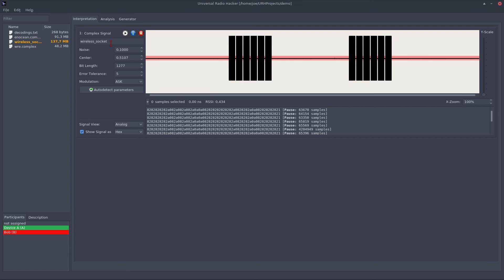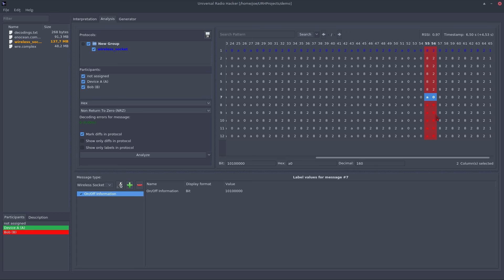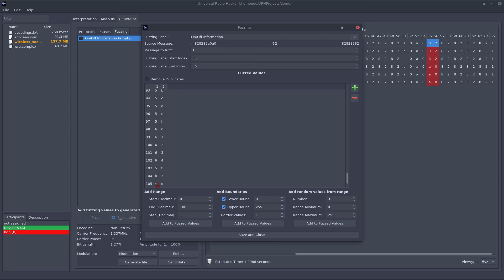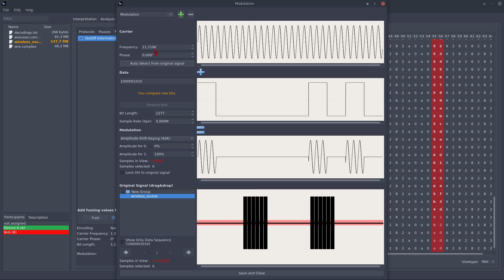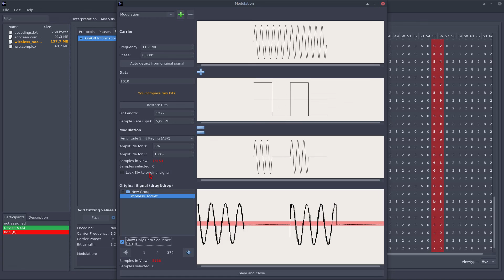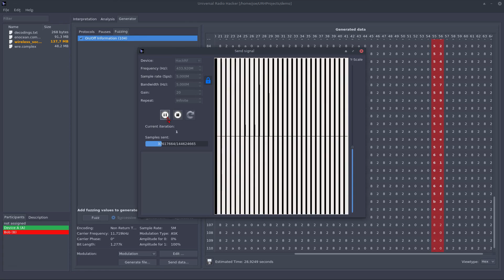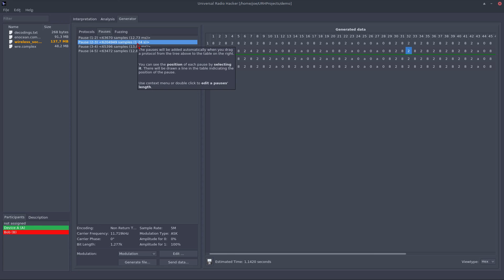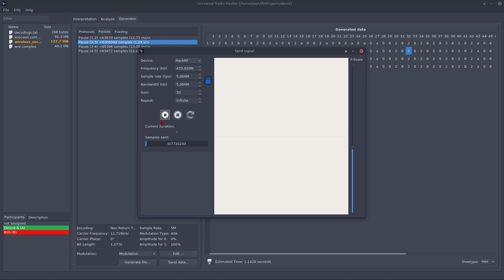Universal Radio Hacker - 04: Generation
In this video we generate custom data and fire it to an innocent wireless socket with the Universal Radio Hacker.